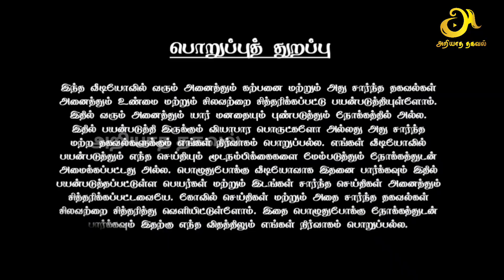தீபாராதனையில் திடீரென கண் திறந்த வாராகி அம்மன் ! வெளியான வீடியோ காட்சி !